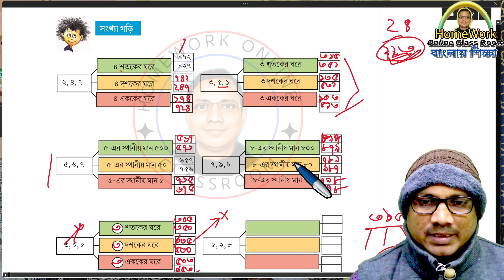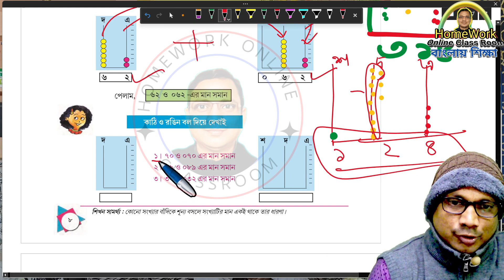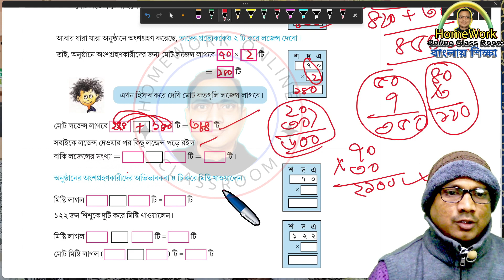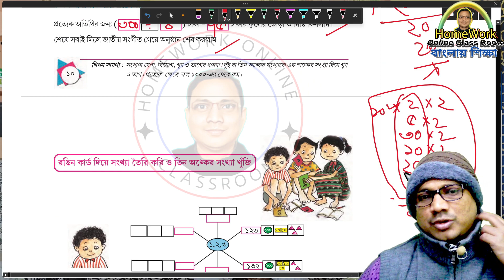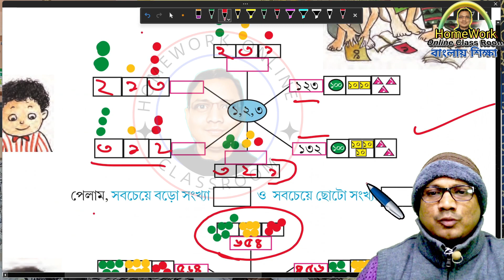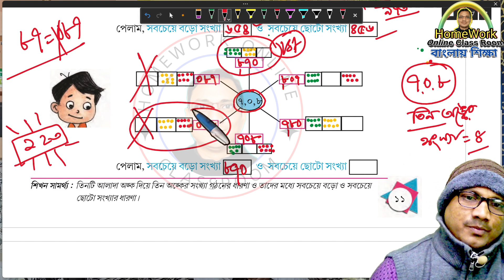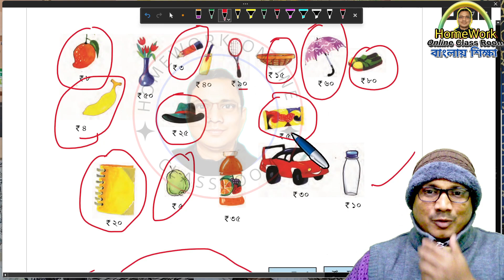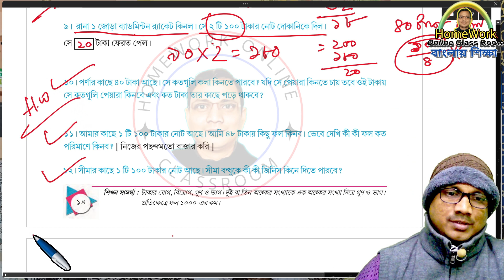Amar Ganit Class 4 Maths । Page 07-14 । WB Board ।। Class 4 Db Sir Homework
✅ In this video :Amar Ganit Class 4 Maths । Page 07-14 । WB Board ।। Class 4 Db Sir Homework
✔️ Class: Amar Ganit Class 4 Maths । Page 07-14 । WB Board ।। Class 4 Db Sir Homework
✔️ Subject: Amar Ganit Class 4 Maths । Page 07-14 । WB Board ।। Class 4 Db Sir Homework
✔️ Book Name : Amar Ganit Class 4 Maths । Page 07-14 । WB Board ।। Class 4 Db Sir Homework
✔️ Chapter:  Amar Ganit Class 4 Maths । Page 07-14 । WB Board ।। Class 4 Db Sir Homework
✔️ Topic Name: Amar Ganit Class 4 Maths । Page 07-14 । WB Board ।। Class 4 Db Sir Homework
✔️ Topics Covered in This Video: Introduction - Amar Ganit Class 4 Maths । Page 07-14 । WB Board ।। Class 4 Db Sir Homework
✔️📚👉 Important
✔️📚👉  Previous Video :
✔️📚👉  Next Video:

Thanking you
Debdas Bhaskar
Please
➡️ like / Share / Command
➡️ Your Quaries:
homework online classroom
tuition free
debdas bhaskar
amar boy
online class